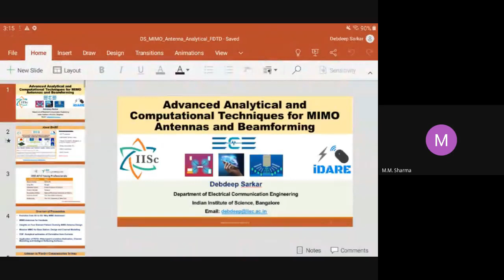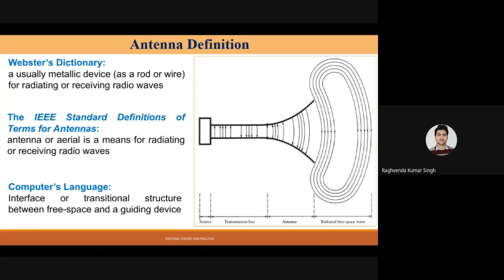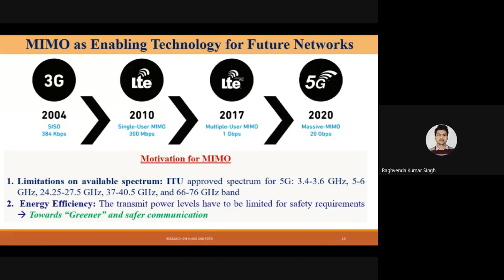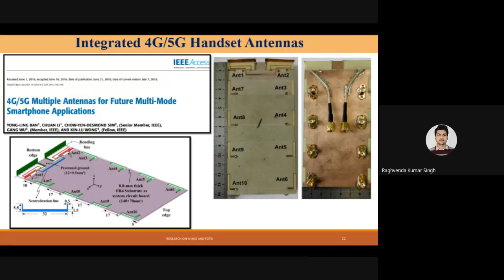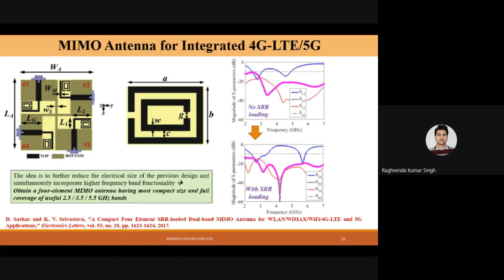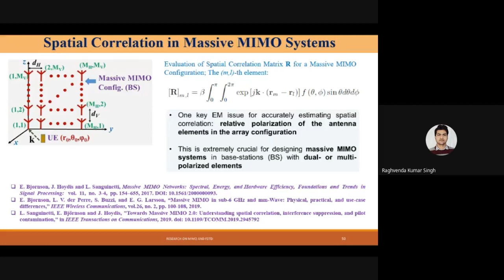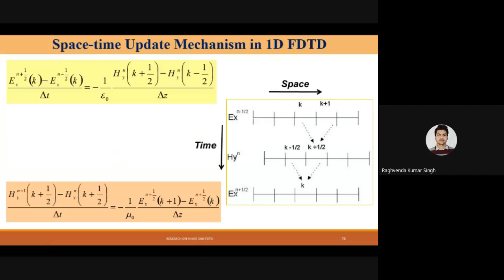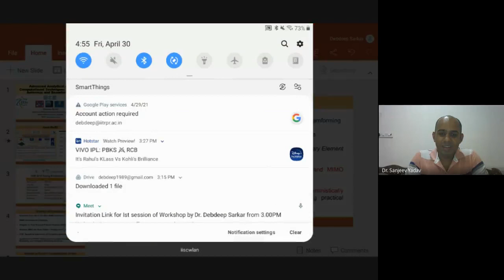International MIMO Workshop Day 4 Session 1 by Dr Debdeep Sarkar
IEEE Antenna & Propagation Society (APS) Chapter – Jaipur
in association with
IEEE Young Professionals Affinity Group, Bangalore Section
presents
One Week International Workshop
on
“MIMO and Beamforming Antennas for Wireless and Satellite Applications”